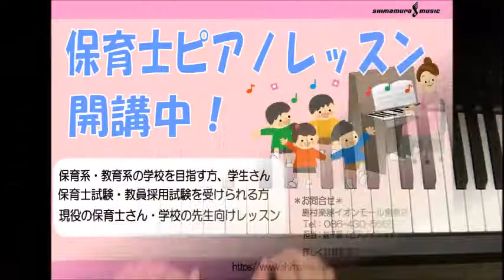平成30年度保育士試験課題曲「アイアイ」難しいVer.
【島村楽器イオンモール倉敷店】保育士レッスン
平成30年度保育士試験課題曲「アイアイ」の難しめアレンジです！
島村楽器イオンモール倉敷店では保育士を目指す学生さんから現役の保育士さんまで、保育に関わる方のピアノをサポートする保育士ピアノサロンを開講しております。
ピアノが初めての方・始めて間もない方から、国家試験対策、保育園での実践に備えたい方など、様々なご要望に沿ってレッスンを進めていきます！

詳しくは下記まで↓

島村楽器イオンモール倉敷店　保育士サロンHP